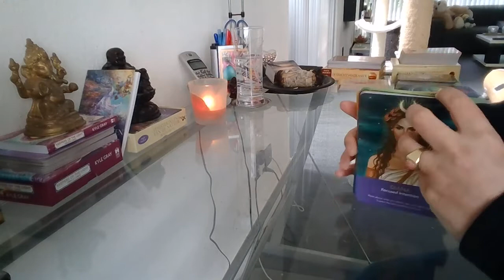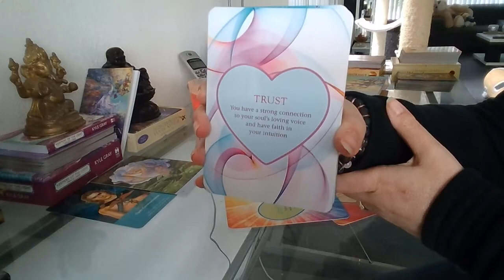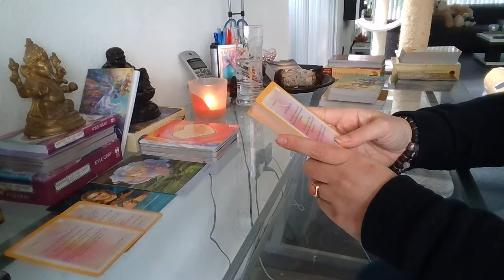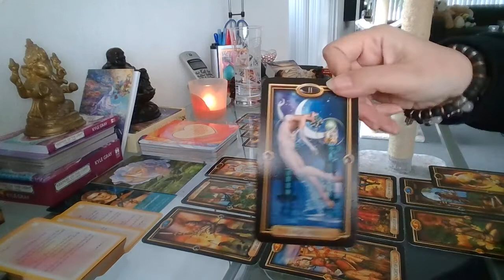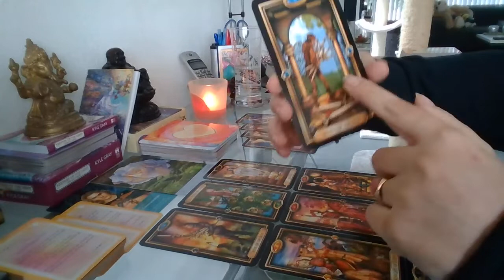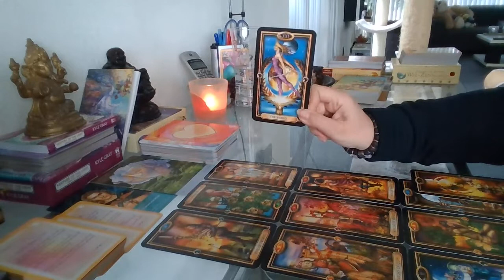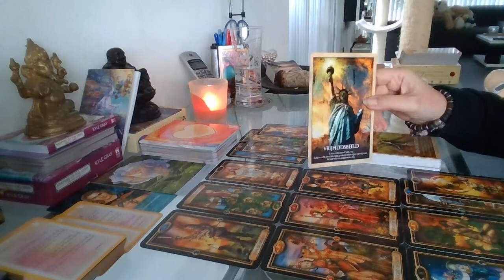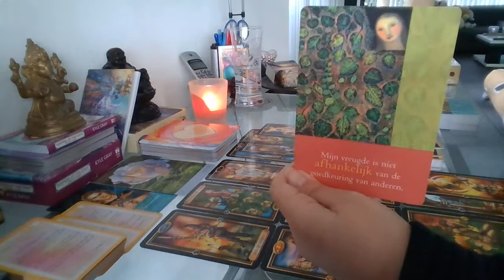Stier sneak peak okt nov en dec 2020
Lieve kijkers, Dit zijn algemene sterrenbeeld readingen die kunnen niet passen/resoneren met iedereen. Check altijd voor de zekerheid even je maan teken en ascendant, het kan zijn dat die readingen ook bij je passen, soms ook wel eens beter bij je passen. Ik dank je voor het kijken, mocht je mijn kanaal willen steunen klik dan op de like knop of abonneer je zodat je geen reading meer hoeft te missen, ik hou van jullie allemaal ♥️ Mijn dank is groot🙏❤️❤️❤️ Liefs Filomena 🙏🍀❤️